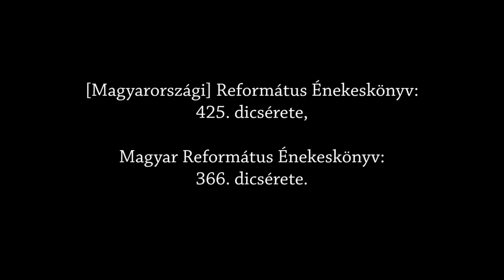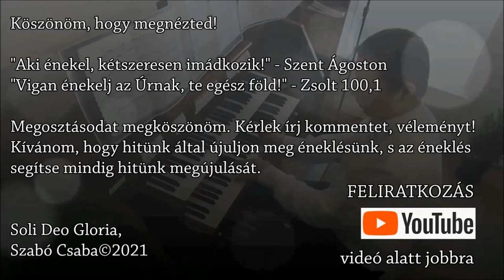425. dicséret: Ó, Ábrahám Ura, hadd áldjuk szent neved - Orgona, ének: Szabó Csaba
"Szent, szent, szent az Úr, a mindenható Isten, aki volt, és aki van, és aki eljövendő! Méltó vagy, Urunk és Istenünk, hogy tied legyen a dicsőség, a tisztesség és a hatalom, mert te teremtettél mindent, és minden a te akaratodból lett és teremtetett." Jel 4,8.11